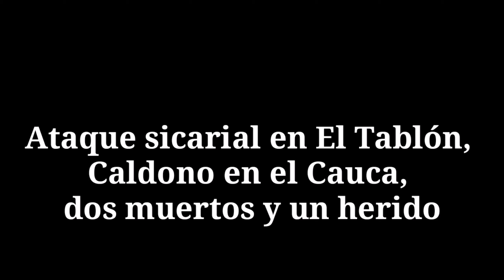Ataque sicarial en El Tablón, Caldono en el Cauca, dos muertos y un herido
Se registró un ataque sicarial, 2 persona asesinadas y una más herida.
Ocurrió en la vereda El Tablón  del municipio de Caldono, Cauca.

¿Dónde está la institucionalidad?

¿Otro Consejo Extraordinario de Seguridad?